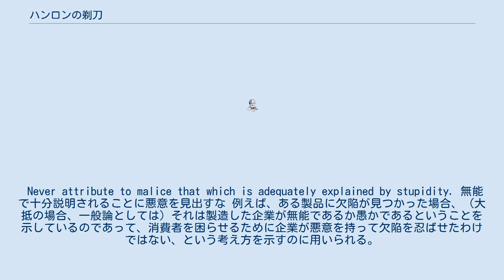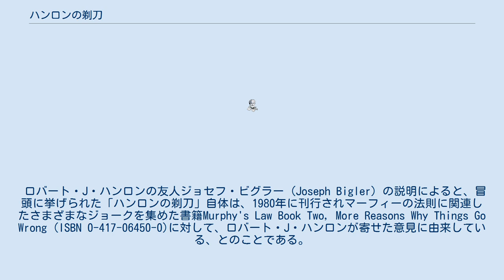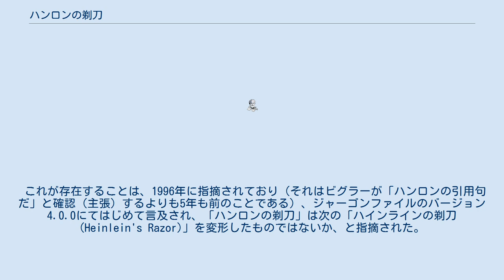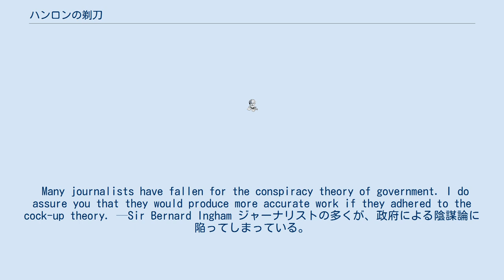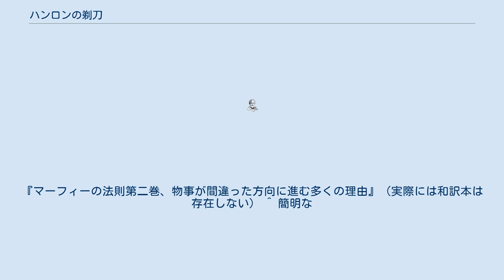ハンロンの剃刀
剃刀_(哲学)
ハンロンの剃刀（ハンロンのかみそり、英: Hanlon's razor）とは、次の文で表現される考え方のことである。
 Never attribute to malice that which is adequately explained by stupidity. 無能で十分説明されることに悪意を見出すな 例えば、ある製品に欠陥が見つかった場合、（大抵の場合、一般論としては）それは製造した企業が無能であるか愚かであるということを示しているのであって、消費者を困らせるために企業が悪意を持って欠陥を忍ばせたわけではない、という考え方を示すのに用いられる。
 上記の文言それ自体は、20世紀のペンシルベニア州に住むロバート・J・ハンロン (Robert J. Hanlon) という人の発言に由来するもの、とその友人などによって主張されたが、こうした考え方や類似の警句は、それよりはるか以前から存在していたことが知られている。
 ロバート・J・ハンロンの友人ジョセフ・ビグラー (Joseph Bigler) の説明によると、冒頭に挙げられた「ハンロンの剃刀」自体は、1980年に刊行されマーフィーの法則に関連したさまざまなジョークを集めた書籍Murphy's Law Book Two, More Reasons Why Things Go Wrong (ISBN 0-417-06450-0)に対して、ロバート・J・ハンロンが寄せた意見に由来している、とのことである。
ロバート・J・ハンロンはペンシルバニア州スクラントン在住の無名の人物である。
 この文に与えられた「ハンロンの剃刀」という呼称は、オッカムの剃刀からインスピレーションを得たものである。
 「ハンロンの剃刀」の考え方というのは、必ずしもロバート・ハンロンのオリジナルというわけではなく、以前から類似の表現や考え方は存在していた。
 たとえばロバート・A・ハインラインの1941年の短編作品『金星植民地』（短編集『地球の緑の丘』収録）にも類似の表現が見られる。
次のような文である。
 You have attributed conditions to villainy that simply result from stupidity. 君は単に愚かさから生じる状況を悪行のせいにした。
 これが存在することは、1996年に指摘されており（それはビグラーが「ハンロンの引用句だ」と確認（主張）するよりも5年も前のことである）、ジャーゴンファイルのバージョン4.0.0にてはじめて言及され、「ハンロンの剃刀」は次の「ハインラインの剃刀 (Heinlein's Razor)」を変形したものではないか、と指摘された。
 Never attribute to malice that which can be adequately explained by stupidity, but don't rule out malice. 無能で十分に説明できることに悪意を見出してはならない、しかし、悪意を除外してはならない。
（※注） 同様の表現をナポレオン・ボナパルト（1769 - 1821）がしたと誤って引用されることがある。
 また、ゲーテの『若きウェルテルの悩み』（1774年）にも類似した表現がすでに用いられていた。
 ...misunderstandings and neglect create more confusion in this world than trickery and malice. At any rate, the last two are certainly much less frequent. 参考訳：（前略）この世界において、誤解や怠慢は、策略や悪意よりも、より多くの混乱を生む。
いずれにせよ、後者は（前者に比べれば）ずっと少ない、ということは確かだ。
 最近作られたものでは、次のような表現もある。
サー・バーナード・インガムによるもので、"cock-up before conspiracy"（「陰謀論より失敗論」）という呼称がつけられた、次の表現である。
 Many journalists have fallen for the conspiracy theory of government. I do assure you that they would produce more accurate wor...